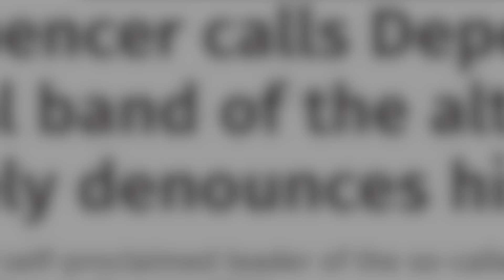Depeche Mode - Interview with Dave Gahan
Depeche Mode - Interview with Dave Gahan. 2017

“We’re really kind of upset about what’s going on in the world,” says Dave Gahan at the start of our interview. Depeche Mode’s singer stopped by to discuss his iconic band’s new album, ‘Spirit,’ a record with political overtones and a thoughtful character that reminds listeners of the self-determination we all share. Regarding the title, Gahan says “we all have a consciousness, and anytime we want we can stop and choose to feel what’s really going on there. We all know when something’s not right.”

Depeche Mode introduced itself to the world in 1981 with the catchy synth-pop of ‘Speak & Spell.’ Martin Gore’s writing well matched Gahan’s sensual vocals, and beloved records such as ‘Construction Time Again’ and ‘Violator,” made them one the era’s biggest acts. ‘Spirit’ is Depeche Mode’s 14th album, and their video for “Where’s the Revolution” was directed by their longtime collaborator, Anton Corbijn. Interviewer Joseph Patel asks the singer about his relationship with the famed photographer, who Gahan deems a fifth member of the band.

“He understood that our music needed a visual, and it wasn’t necessarily us,” responds the 54-year-old native of Essex, England, “it was his photography, his imagery, it was landscapes. A video like ‘Enjoy the Silence’ is just beautiful photography. It’s unique and it still stands up today. The concepts he comes up with [can be baffling]…but we’ve learned to trust him.”

Watch the full Vevo interview, where Gahan touches on growing up in council estates (public housing) east of London, the point in his life when “I wasn’t sure if I was going to reach 35,” and his ongoing work with Gore and the band.